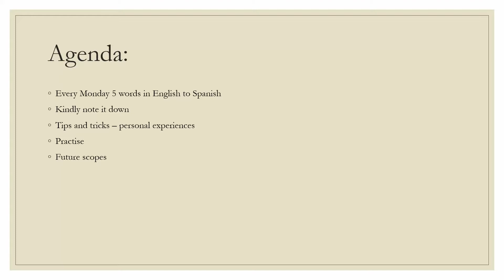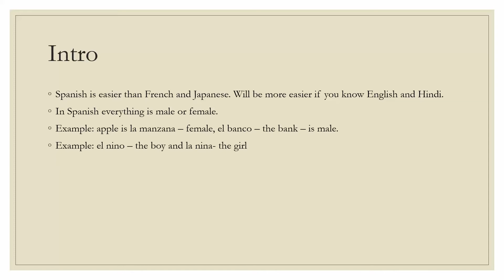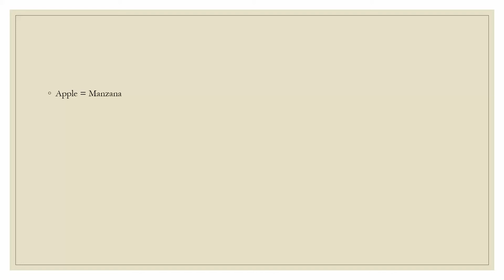Learn spanish to speak in Hindi| स्पेनिश सीख | Aprender español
Learn Spanish language in Hindi.
Easy tips and tricks
personal experience and practice single